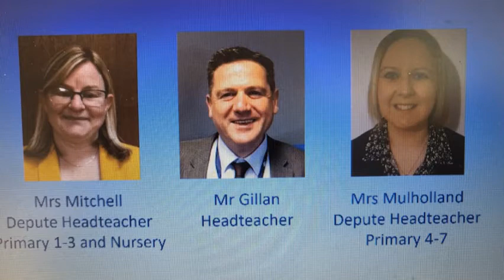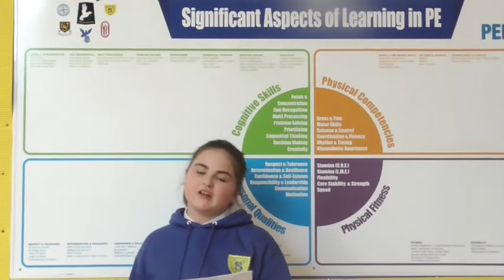Welcome to St Margaret's RCPS 2022